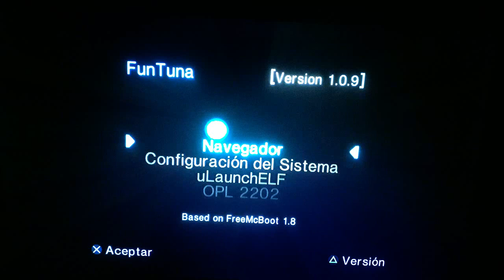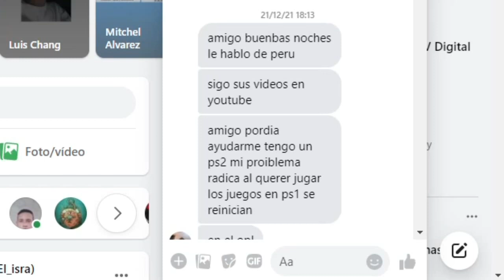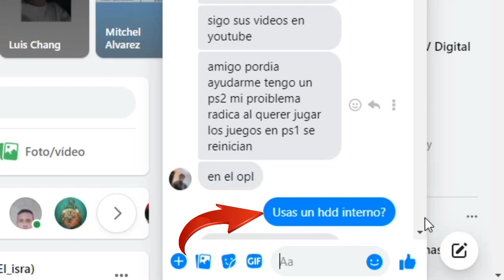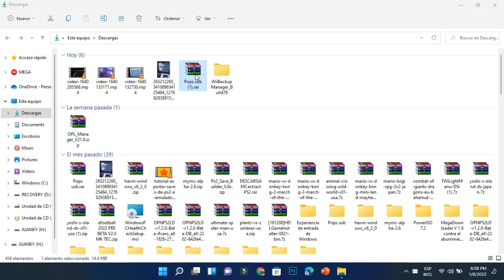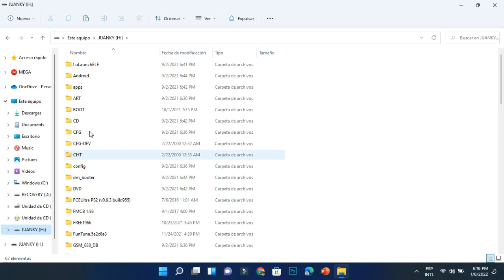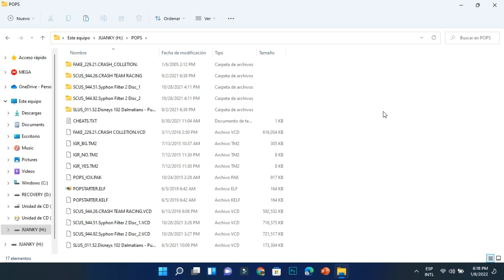✅SOLUCION LOS JUEGOS NO INICIAN y se retornan al menú de la consola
En este video les doy la solución para quienes tienen el error que al iniciar un juego de ps1 desde el opl este se reinicia al menú de la consola y el juego no arranca, esta solución se la he dado a varias personas que han tenido el mismo problema y con la solución que les doy les ha funcionado.